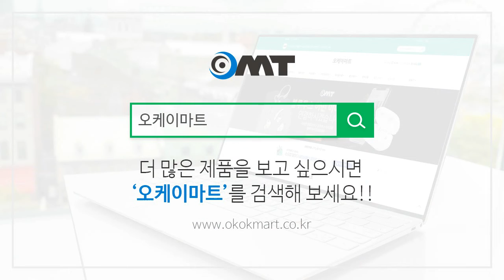OMT 돌기형 요가링 OMS-YGR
현대인의 뭉친근육
시원하게 요가링으로 풀어주세요~!
더 많은 제품을 보고싶다면!